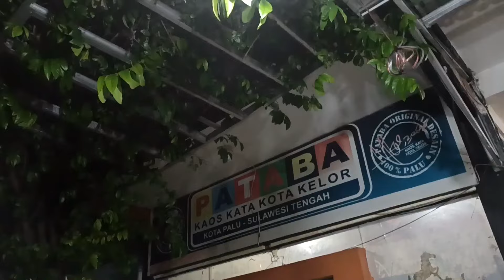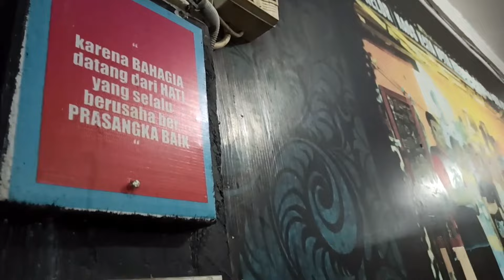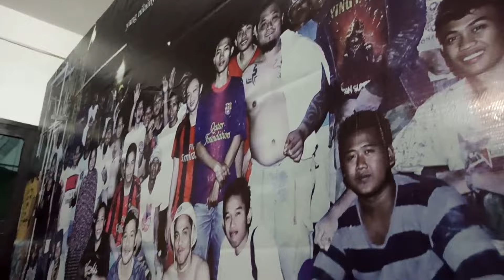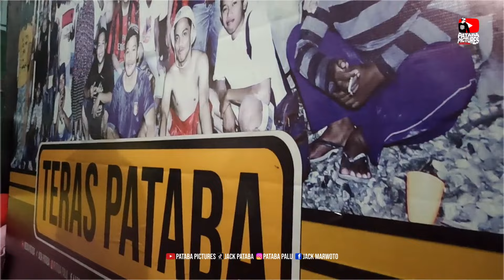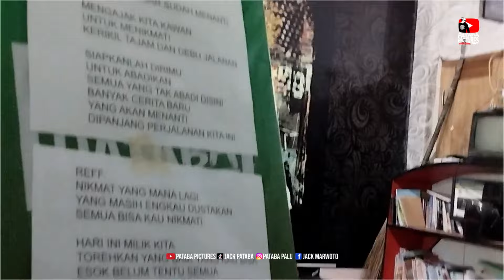SELAMAT PAGI (Jack Pataba) special cover : Aci The Box (Andi Charisma Datupalinge) | 2023